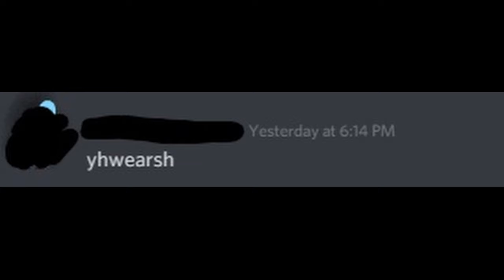Two Arabs from Little Australia Play an American Game (Far Cry 5)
Just two mates from little Australia playing a game cause we can't go outside.